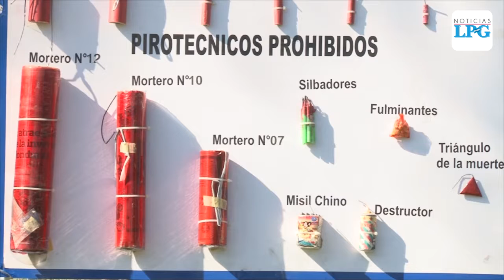Decomisos de pólvora "históricos" y más fallecidos en accidentes dejaron las fiestas de fin de año